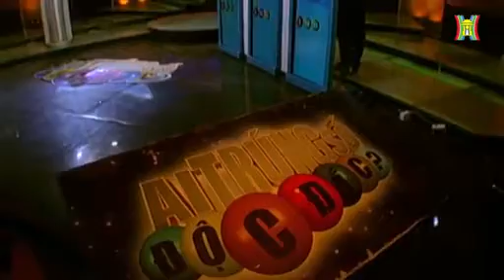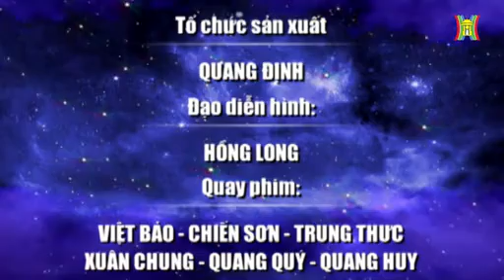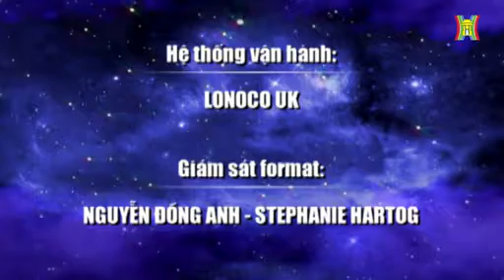HanoiTV - Trò chơi Ai trúng số độc đắc? (26/12/2014)